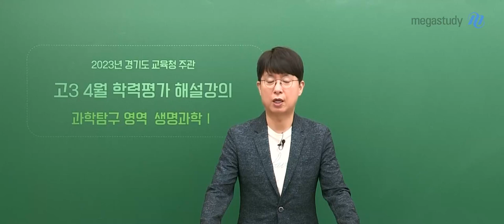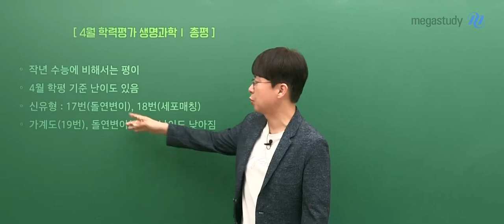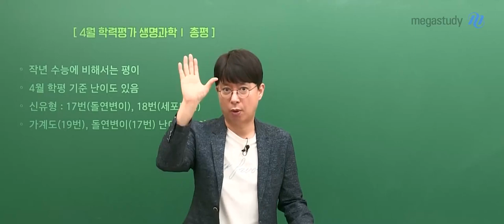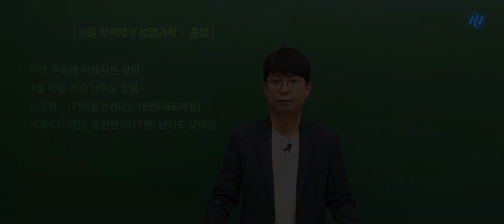[메가스터디] 생명과학 백호쌤 - [4월 학평] 킬러라고 무조건 겁먹지 말자!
고3 4월 학력평가가 마무리되었습니다.
모두 열심히 준비한 만큼의 결과가 나왔길 바라며, 혹시 그렇지 않더라도 실망하거나 좌절하지 말고
선생님과 함께 이번 학평을 복기하면서 부족한 점을 보완하는 기회로 삼길 바랍니다.

# 4월 학력평가 생명과학l 난이도
- 작년 수능에 비해서는 평이
- 4월 학평 기준으로는 난도가 높은 편
└ 아직 공부량이 충분하지 않은 고3 학생들이 많다는 것을 감안했을 때!

# 주목해야 할 문제
- 신유형 : 17번(돌연변이), 18번(세포매칭)
- 가계도(19번), 돌연변이(17번) 난이도 낮아짐
- 10번(근수축 계산), 15번(막전위)도 새롭게 느껴질 수 있지만, 난도가 높지 않아 충분히 해결 가능

# 앞으로의 학습 전략
- 비킬러(개념형) 문항은 실수가 없도록 확실하게 정복하기
- 킬러(추론형) 문항이라고 해도 포기하지 말기
└ 작년 수능부터 극악 난이도라고 불리던 킬러 문항에도 경향 변화가 보이고 있음!

자세한 해설강의도 백호 선생님과 함께 하세요!